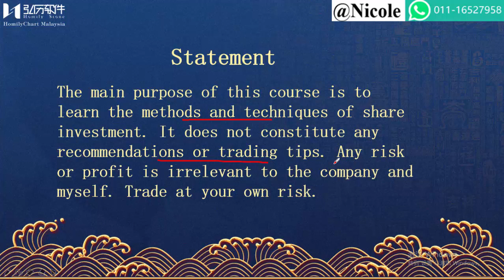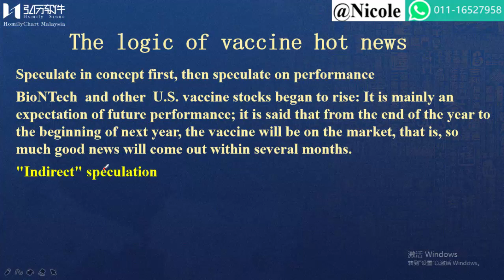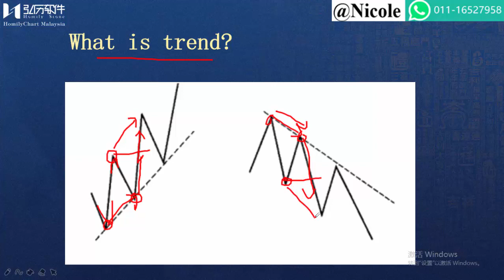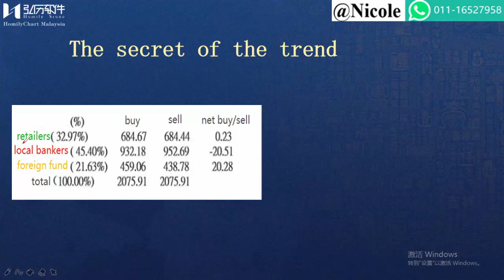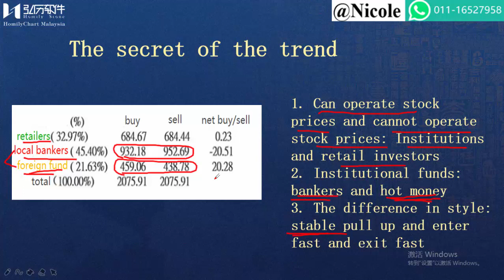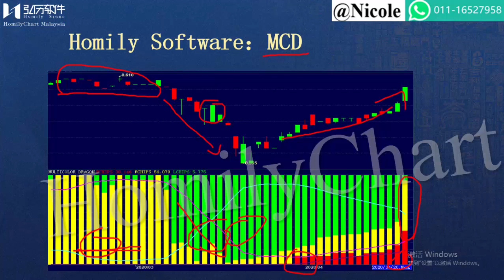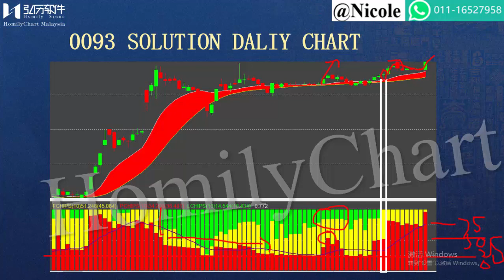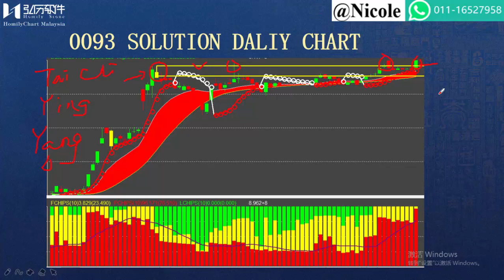#0093 Solution good news?